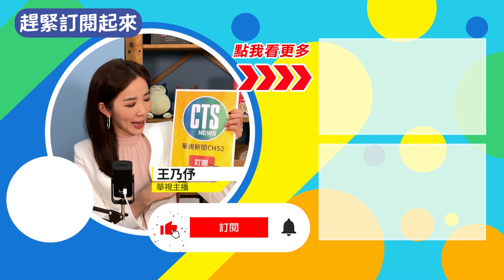美國紀錄片首開先例 奪威尼斯"金獅獎"｜華視新聞 20220911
第79屆威尼斯影展得獎名單揭曉，最高榮譽最佳影片金獅獎，頒給了美國紀錄片《所有的美麗與流血》。